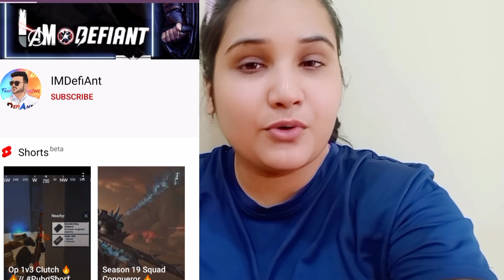🌞सुबह 5:00 बजे उठकर अचानक कहां जाने की तैयारी हो रही है❣️सपने में भी नहीं सोचा ऐसा टाइम भी आयगे कभी🤦